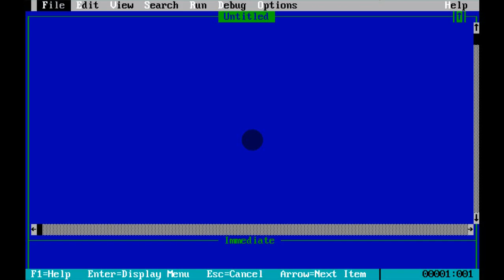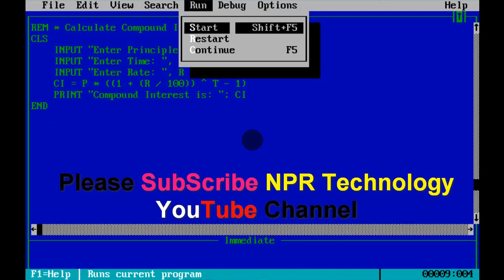QBASIC Tutorials: Write a program in QBASIC To Calculate Compound Interest in Nepali.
Welcome To QBASIC Course in Nepali, In this video you will learn To Calculate Compound Interest in Nepali.